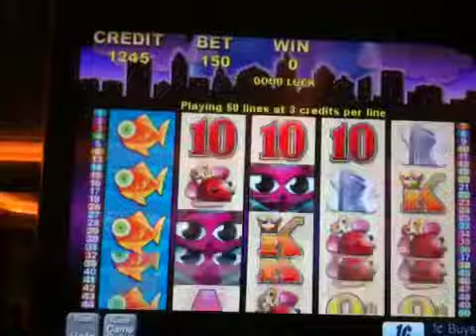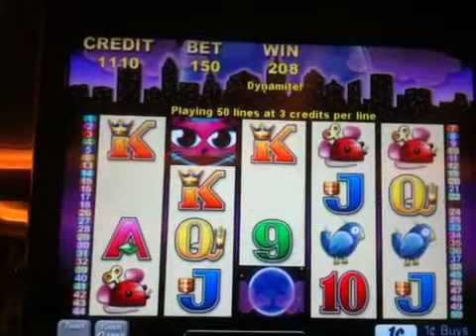Miss Kitty sucks me dry.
...otherwise known as blowing $10  in less than 2 minutes.